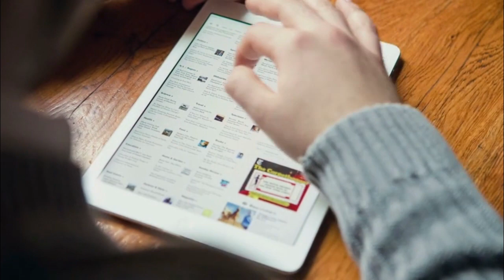Tuesday, September 26, 2023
WDEN is your source for school news!